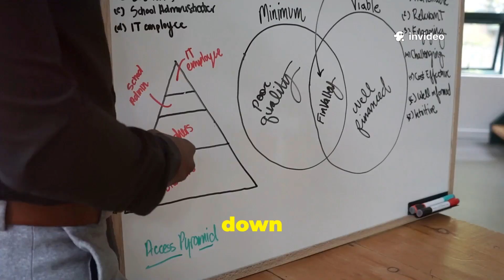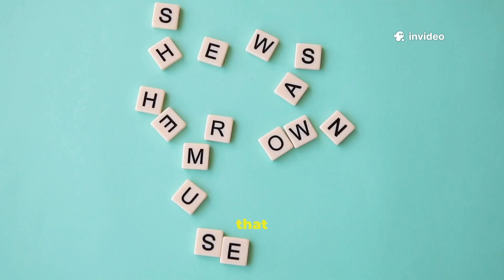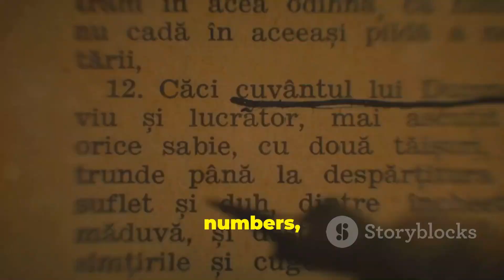Boost Focus & Brain Power in 10 Mins a Day | Brain Hacks 2025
Unlock your brain’s full potential with these 5 simple, science-backed exercises! 🧠🔥 From brain dump journaling to the powerful 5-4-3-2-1 focus technique, discover easy daily hacks that boost focus, memory, and creativity without any supplements. Challenge yourself with dual-task workouts, sharpen your visualization skills, and play the 30-second recall game to enhance your mental agility. Perfect for everyone—from students to busy professionals—these exercises tap into neuroplasticity to help you think clearer, learn faster, and stay present. Try them for just 10 minutes a day and watch your brainpower soar in 30 days!

🧠 Timestamps:
00:00  Intro
00:38  No. 01 - Brain Dump
01:02  No. 02 - Focus Technique
01:30  No. 03 - Dual Tasking
01:53  No. 04 - Visualization
02:16  No. 05 - Memory Drill
02:37  Recap & Call to Action